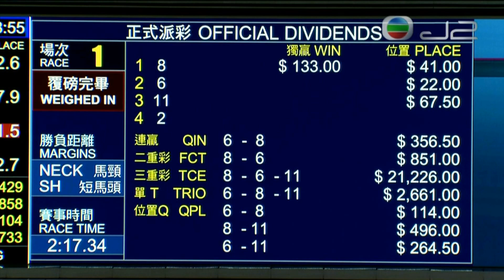2021/22 (520) - Sky Gem (賞心星) - 何澤堯 (中段發力直路走甩贏馬)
Jockey : CY Ho (何澤堯)
Owner : Kwan Kin Man, Dora Kwan Man Ting & Bryan Kwan Hon Ming (關健文、關敏婷與關瀚明)

2021/03/23 - Hong Kong - Happy Valley (520)